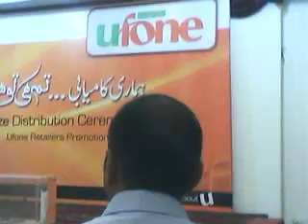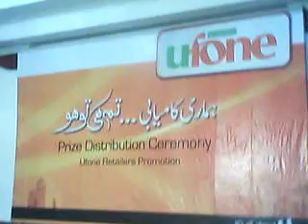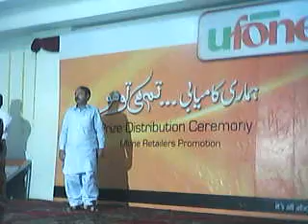sakrand ufone video indus hotel hyderabad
ufone sakrand retailors retailers hyderabad indus hotel